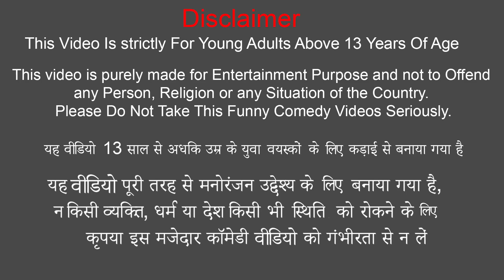विशाल लोरी घर वाला Giant Truck House Wala Funny Hindi Comedy Video